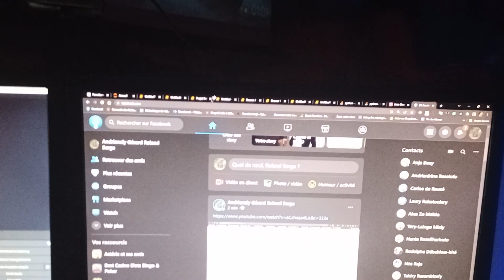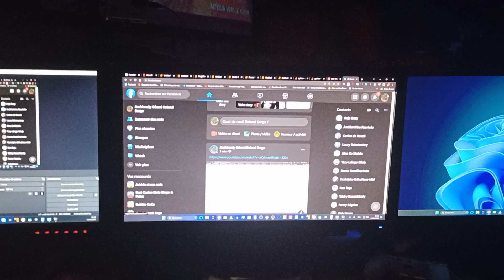MAISON CONNECTEE - Diffuser vidéos PC et TV en ligne depuis le PC sur vidéoprojecteur connecté 70"